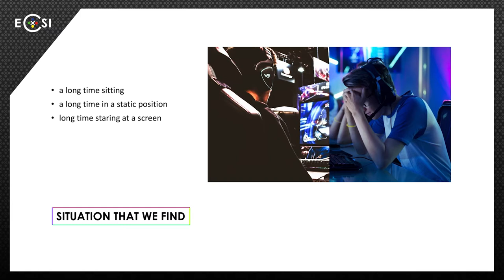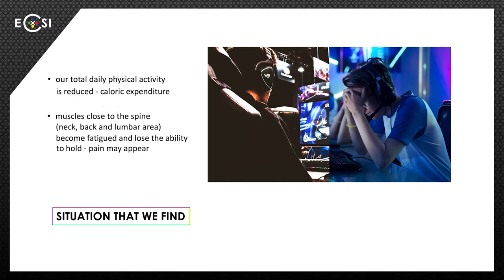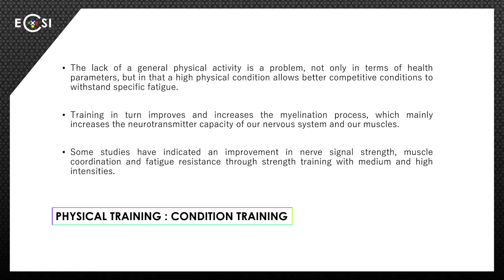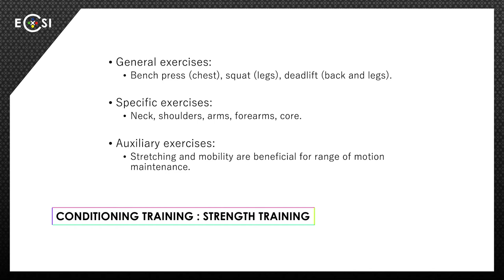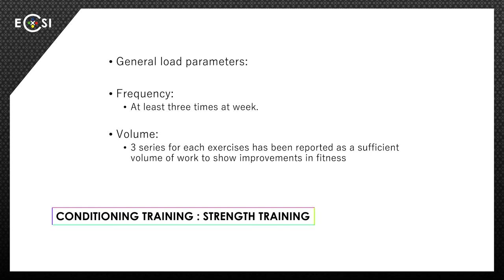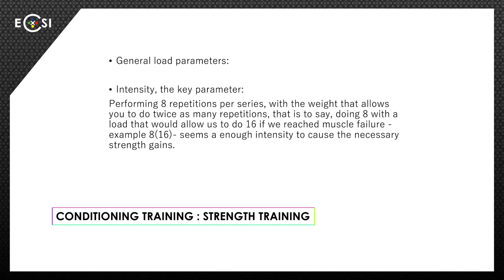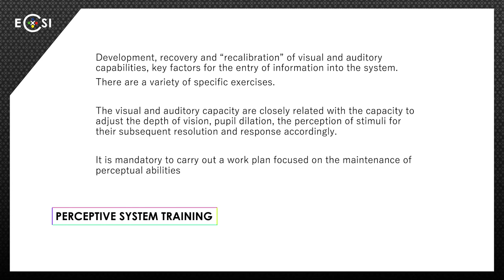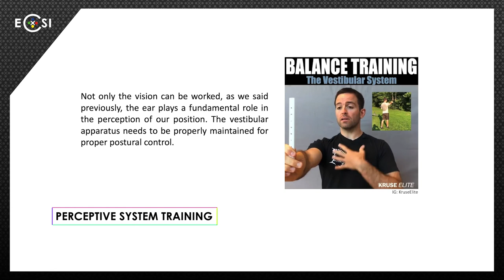Perception et fatigue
L’objectif principal de l’entraînement musculaire serait le maintien correct d’une masse
musculaire active, un soutien de nos structures corporelles qui fonctionne bien, et
l’amélioration de notre système nerveux, tant dans le retardement de la fatigue que
dans notre capacité à maintenir notre attention